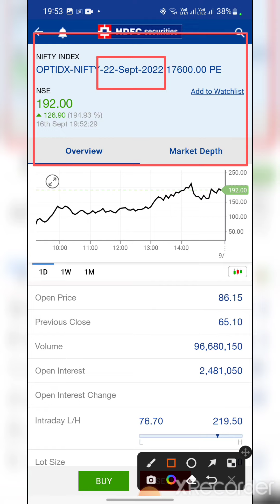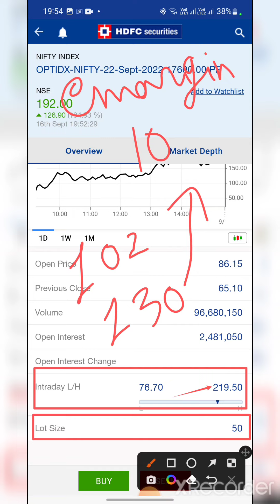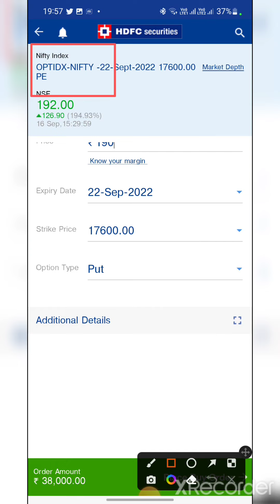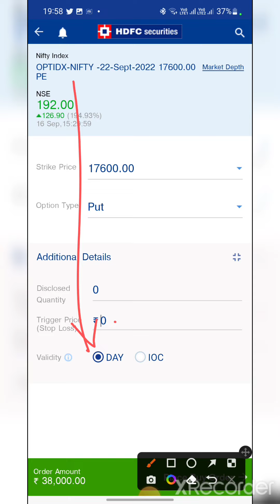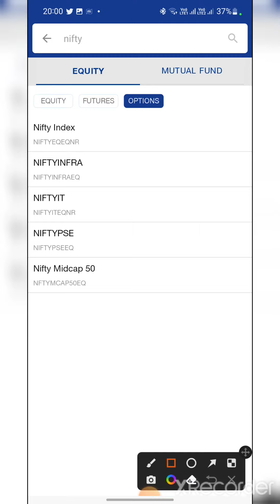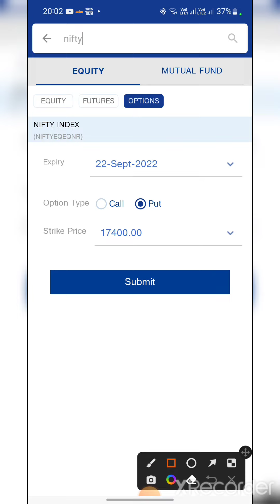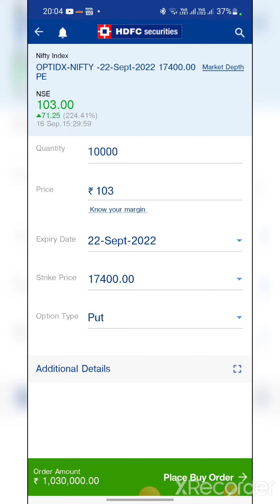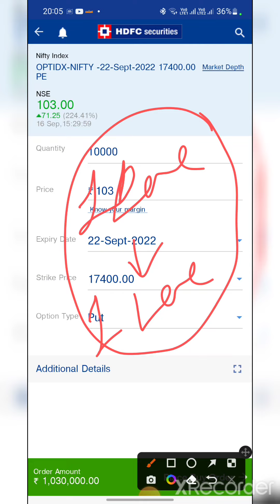Nifty Options Trading Call Put कैसे करें in hdfcsecurities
Nifty Options Trading Call Put कैसे करें in hdfc securities mobile trading app.